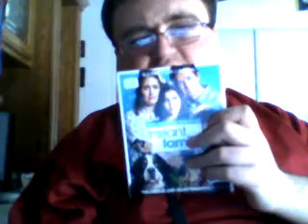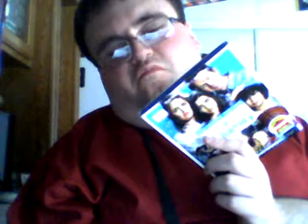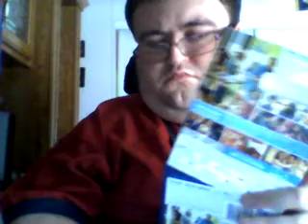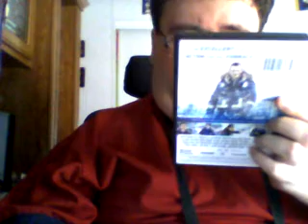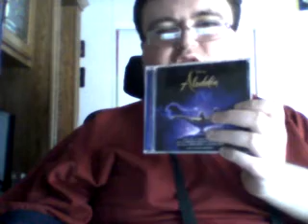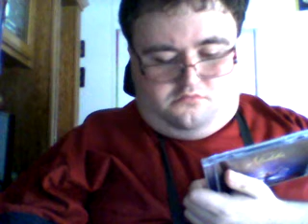Walmart pick ups 6/2/19